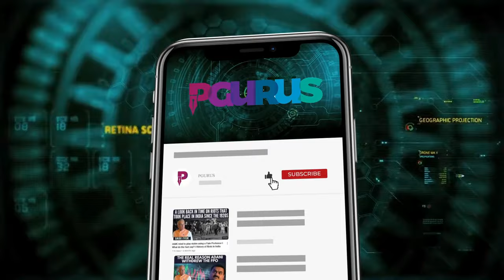क्या होता है Wokeism | Decoding Wokeism | Paris Olympics | Elon Musk | LGBTQ | Dr. Rajeev Mishra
इस वीडियो में जानिए Wokeism का असली मतलब और इसकी बढ़ती अहमियत, खासकर Paris Olympics, Elon Musk के विचारों, और DEI (Diversity, Equity, Inclusion) विवाद के संदर्भ में। UK-based Dr. Rajeev Mishra के साथ इस महत्वपूर्ण सामाजिक मुद्दे की गहराई में उतरें और समझें कैसे यह हमारी सोच और समाज को प्रभावित कर रहा है।

2. Sree Iyer App (available for both Android and iOS) and
3. Amazon.in

00:00 – Intro
01:05 – क्या होता है Wokeism?
03:40 - Paris Olympics में क्या हुआ? क्या ये एक प्रयोग था?
12:39 - JK Rowling, Elon Musk ने दिखाया wokeism का खतरा
15:10 – क्या बच्चो को भड़काया जा रहा है?
19:45 – Modus Operandi समझिए
26:30 – वामपंथी propaganda फैला के इमोश्नल कबजा करते है!
32:53 – क्या Wokeism से समाज को फायदा हुआ है?
37:35 – Wokeism का फायदा किसको हो रहा है?
40:32 – इस्लाम के विरुद्ध कोई आवाज नहीं?
46:05 – Parents के लिए है challenge!